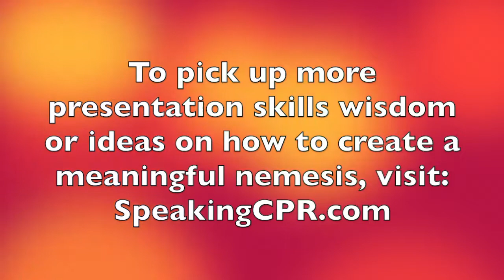How to Write a Speech - Include THIS Key Story Component to Keep Audience Interest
Many people know that conflict is an essential part of a memorable story. What most DON'T know is the key aspect that creates that conflict.

This video describes it, and how to best use it.

Do you want to be a more confident and influential presenter, whether you are talking to one, one hundred or one thousand people?